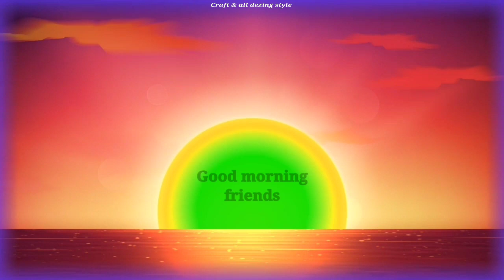Heart ❤️ diy craft rangoli paint 🖌️🎨 moon 🌙✨⭐ dezing style ll♦️2023♦️ll craft & all dezing style ll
heart ❤️ diy craft rangoli paint 🖌️ ll
moon 🌝 star ⭐✨ paint 🖌️ ll
craft & all dezing style ll